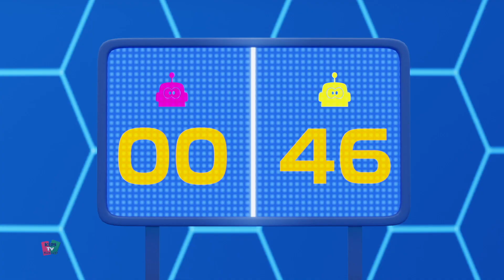Fogpaszta Vicces Műsor és Animációs Sorozat Gyerekeknek Által Sportbots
Sziasztok gyerekek, üdvözöljük a Kids Kids Tv Hungary csatornánkon.
Nézze meg ezt a szórakoztató animációs sorozatot a Sportbots től a legjobb gyerekeknek szóló rajzfilmekkel.